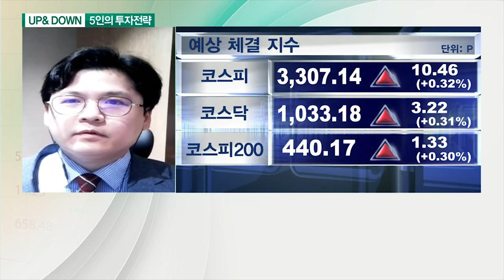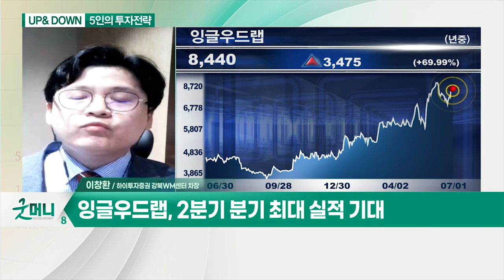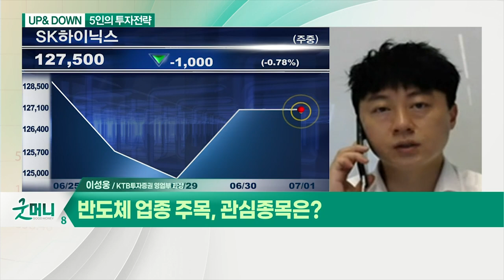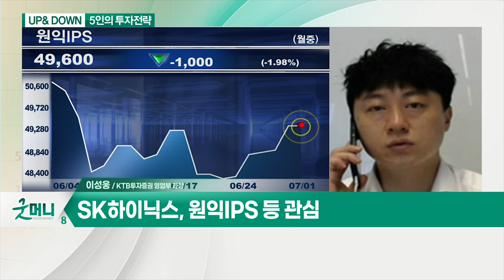개막 앞둔 2분기 어닝시즌, 전략은? / 주도주 부재 속 순환매 장세 지속?_UP&DOWN 5인의 투자전략 (20210701)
Q. 개막 앞둔 2분기 어닝시즌, 전략은?
- 경기 회복 자신감 고조, 인플레 우려 완화
- 구조적 고용 회복까지는 긴 시간 소요 전망

Q. 오늘 장 관심종목은?
- 저평가된 화장품 OEM·ODM 기업
- 자회사 '잉글우드랩코리아' 시너지 기대
- 美 경기 회복 수혜 및 대형 고객사 수주 주목
- 2분기 분기 최대 실적 기대

Q. 주도주 부재 속 순환매 장세 지속?
- 美 마이크론 실적 주목

Q. 반도체 업종 주목, 관심종목은?
- SK하이닉스, 원익IPS 등 관심